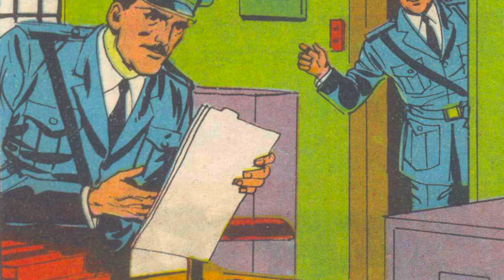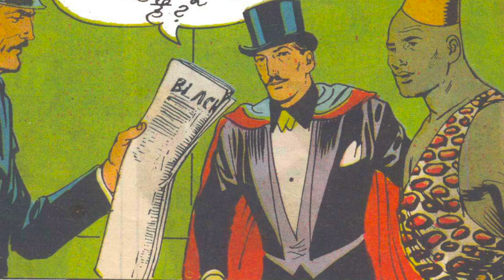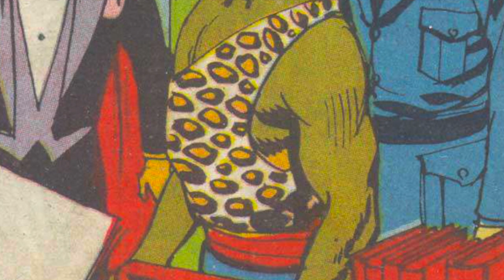Mandrake - Apradhi Jadoogar | Hindi Story | Kids Stories | Suno Kahani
A story from Mandrake's comicbook. Once upon a time these stories were published as indrajaal comics in hindi. Loved reading these as a kid now bringing it for the new generation.
Give us the feedback in the comment section.